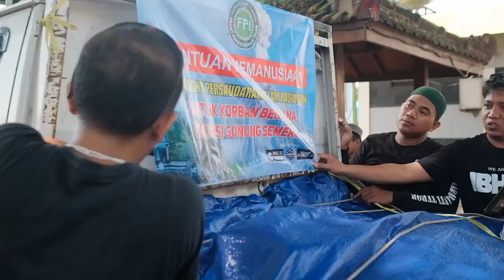21 Desember 2021